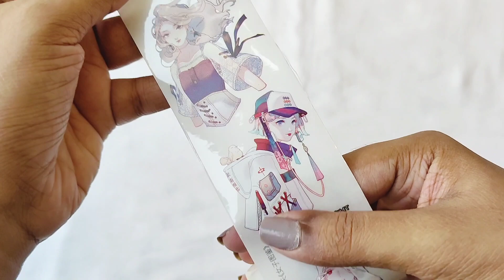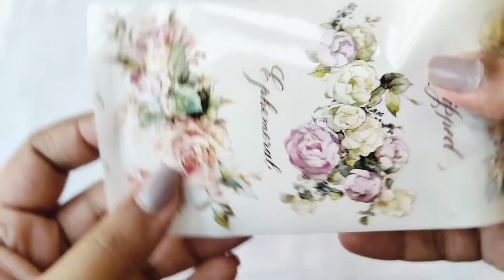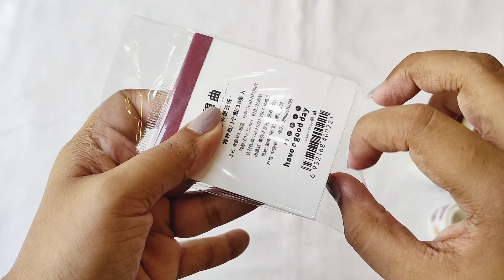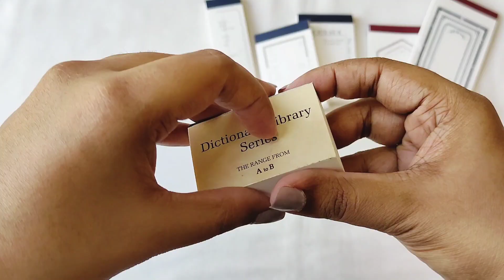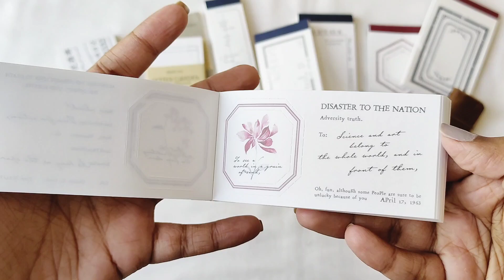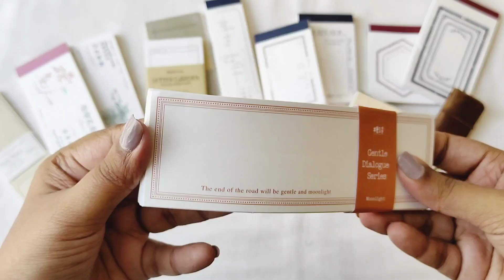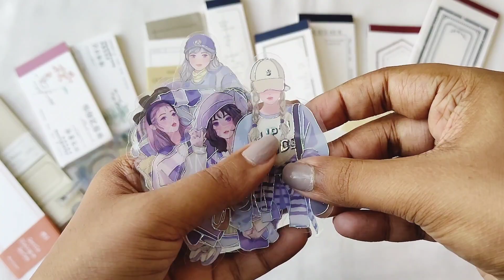ASMR Journal Supplies Haul ft. @journalsay